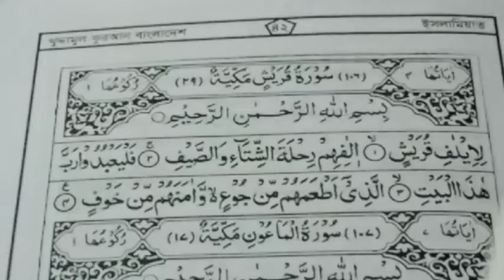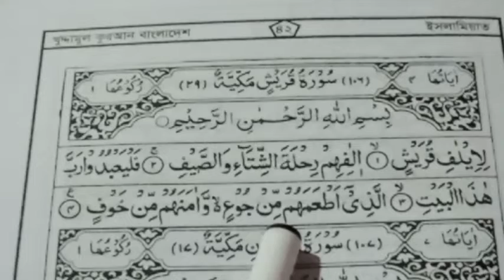Mirajul islam Jihadi Islamic Media । নামাজের জন্য সহীহ শুদ্ধভাবে সুরা শেখার দ্বিতীয় ক্লাস।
আসসালামুয়ালাইকুম সম্মানিত দর্শক আপনারা সবাই কেমন আছেন আশা করি আল্লাহর রহমতে সবাই ভাল আছেন। আজকের ভিডিওটি র বিষয়বস্তু সহি শুদ্ধভাবে নামাজ নামাজ পড়ার জন্য ধারাবাহিকভাবে সূরাতুল ফিল থেকে সূরা কুরাইশ পর্যন্ত সহীহ শুদ্ধভাবে শেখার দ্বিতীয় ক্লাস।।